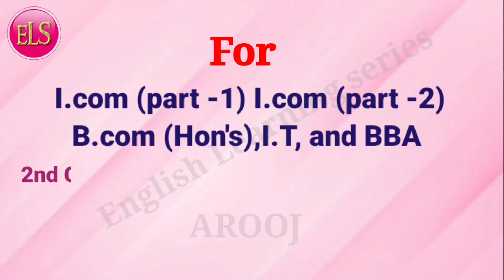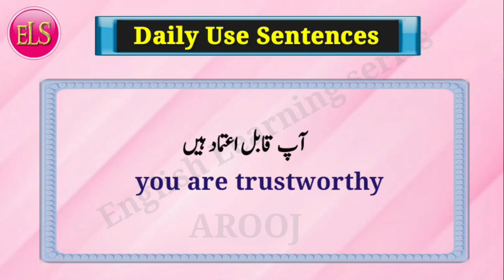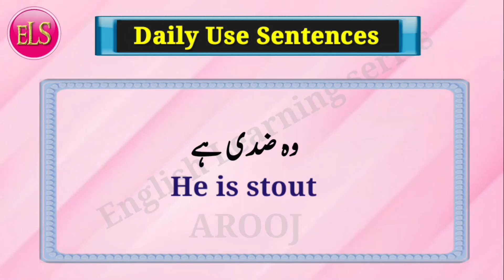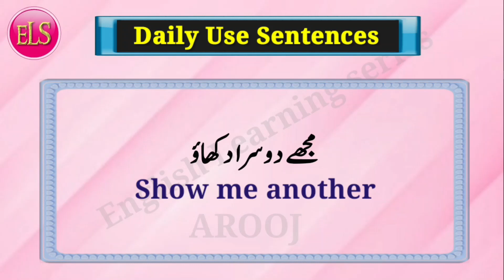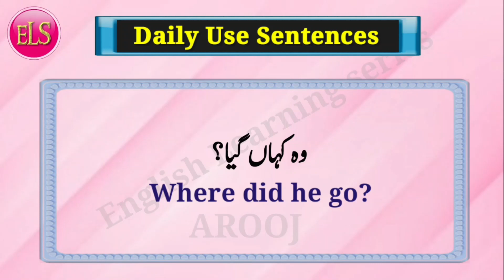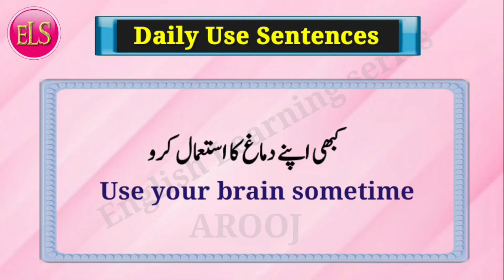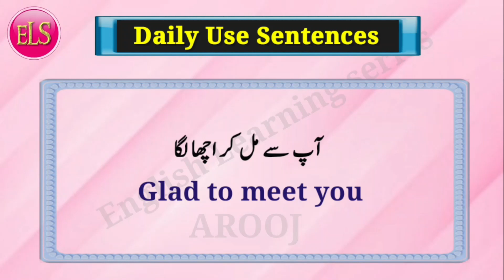Daily use Short English Sentences with Urdu translation | English speaking practice | short sentence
About this cahnnel:
Assalm o Alikum viewers:
The English Learning Series is created with the aim to bring you the most interesting videos to help you learn English easily.